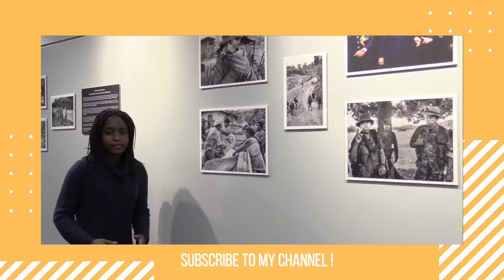Harry and Meghan Interview Recap + Reaction